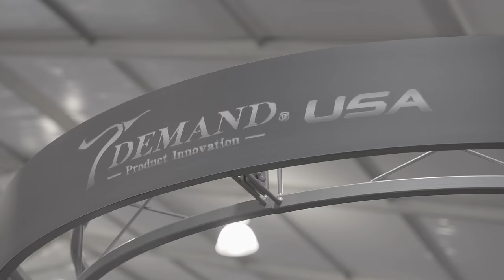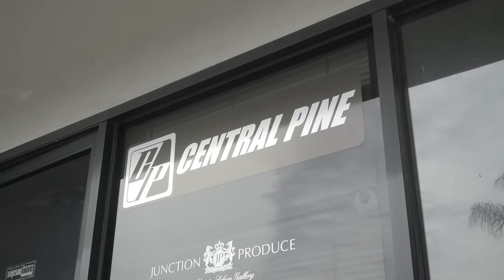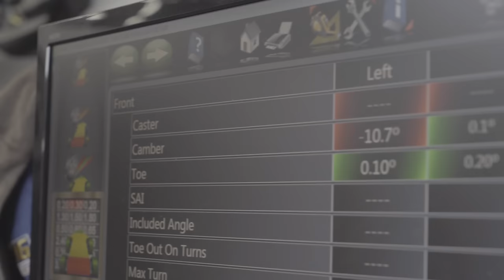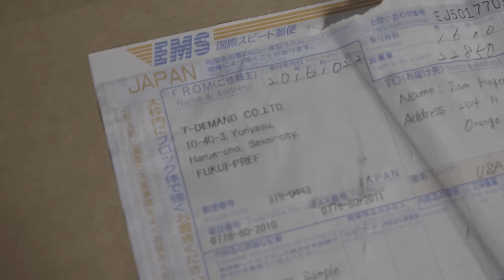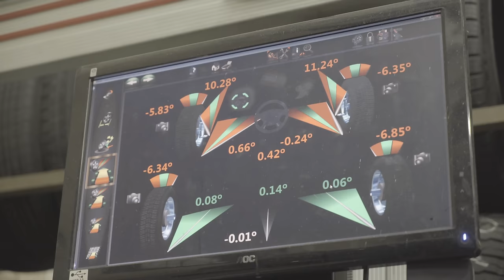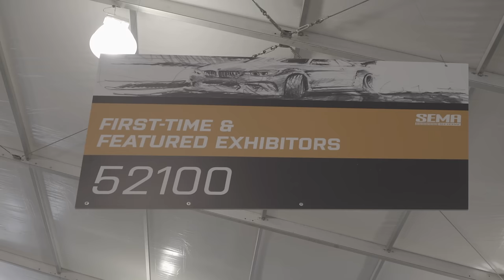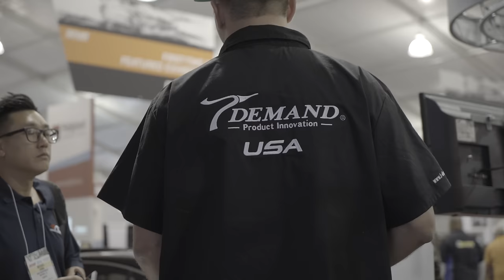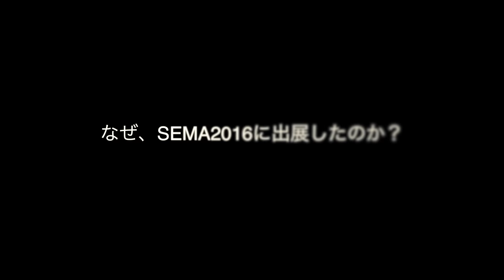T-DEMAND USA The story starts here. SEMA2016 (4K) SONY α7Ⅲ / DJI RONIN / MAVIC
T-DEMAND USA The story starts here SEMA2016. (4K)　 Takashi Tanaka / Tsuyoshi Murata / Sam hagen Special Interview.

【 JAPAN 】
T-DEMAND Co.,Ltd.:10-40-3.Yoriyasu Harue-cho Sakai-city Fukui 919-0442 Japan
SONY α7Ⅲ / DJI RONIN / MAVIC/ FAINAL CUT PRO

SPECIAL THANKS：SSR